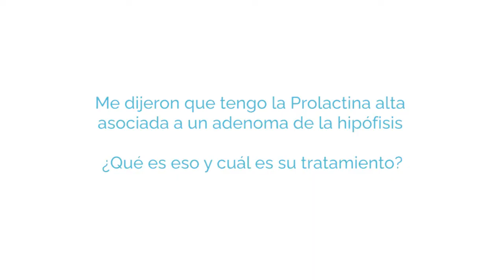Prolactina y tumor de hipófisis ¿Qué hacer?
En este video el especialista del Programa de Endocrinología, Dr. William Rojas nos responde: Me dijeron que tengo la Prolactina alta asociada a un adenoma de la hipófisis ¿Qué es eso y cuál es su tratamiento?

La Fundación Universitaria de Ciencias de la Salud – FUCS es la universidad Colombiana líder en la formación de profesionales de la salud, así que tenemos TODOS nuestros especialistas a tu disposición.

¿Tienes alguna pregunta que quisieras hacer a nuestros especialistas? Escríbela en los comentarios de este video o envíala diligenciando el siguiente formulario